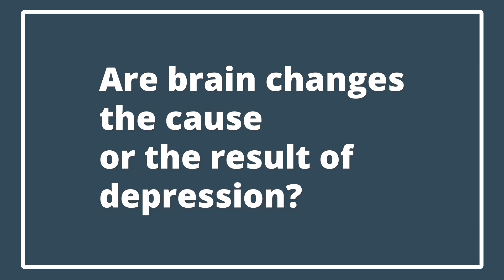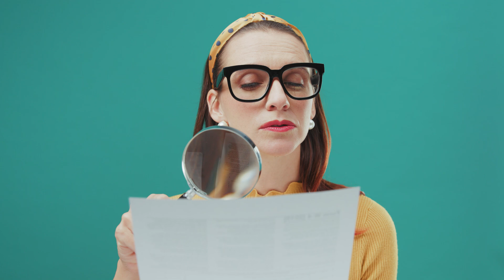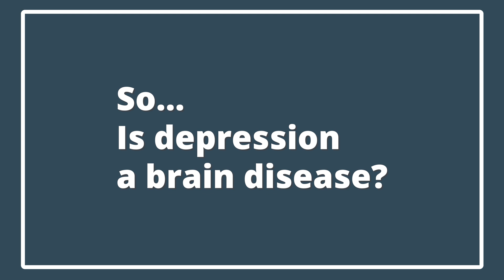Is depression a brain disease?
In this video Dr. Yarns discusses brain changes that occur in depression and what they mean.